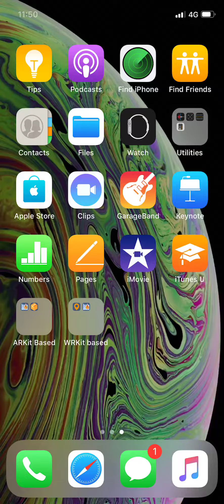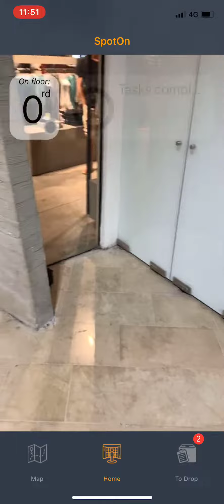White Raven - Mall Shops Pickup